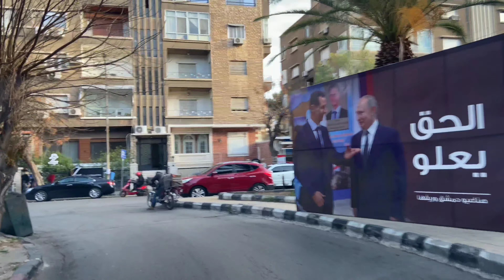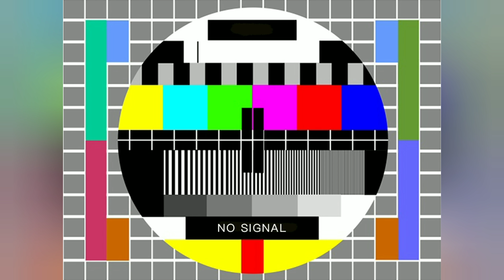دمشق, جولة حول حديقة الجاحظ | آذار 2022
جولة في مدينة دمشق في محيط حديقة الجاحظ ، تبدأ من الجسر الأبيض وتنتهي بساحة عرنوس ، يوم الجمعة 18/03/2022

00:00 الجسر الابيض ( طلعة العفيف )
01:03 الروضة ( طريق النهر )
02:03 ساحة الروضة
03:27 محيط حديقة الجاحظ
06:05 أبو رمانة
07:27 شارع رابطة المحاربين القدامى
08:00 ساحة عرنوس